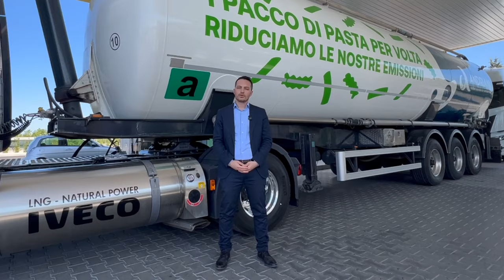IVECO WAY Ambassador: Turbostar con 2B Scavi ed Ezio Camusso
Anche i viaggi più belli giungono al termine. Il progetto IVECOWAYAmbassador si chiude raccontando un mezzo che ha caratterizzato il mercato italiano dei camion. Ancora oggi, infatti, possedere un Turbostar è motivo di grande orgoglio come dimostrano le parole di Nicola Bertozzi e Gianpiero Bennati, soci della 2B Scavi di Massa.

Un amore a prima vista nato dall'incontro con il concessionario @ghettiveicoli e da un viaggio a Torino dove nel 1989, ci ricorda Ezio Camusso (@IVECOItalia),  prese vita un'icona immortale!

Che dire di più? Il nostro saluto e il nostro ringraziamento a tutti i protagonisti di questo lungo e appassionante percorso con e per gli autisti... ci vediamo sulla strada del cambiamento!